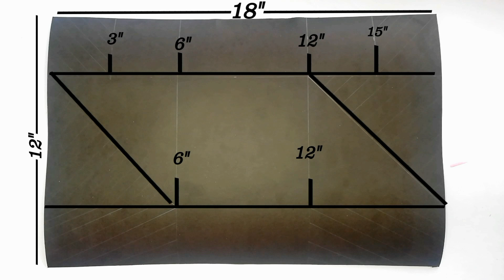DIY - Six-fold card tutorial / How to make a six-fold card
Material:
•Coloured paper
•Hard chart
•Pencil
•Glue
•Ruler
•Cutter
•Scissors
•you can use any decorative material of your choice
•Measurements are given in the video.